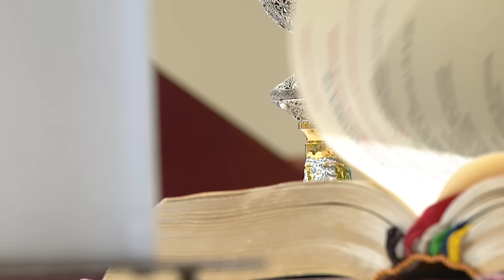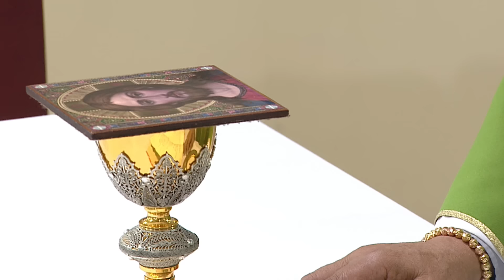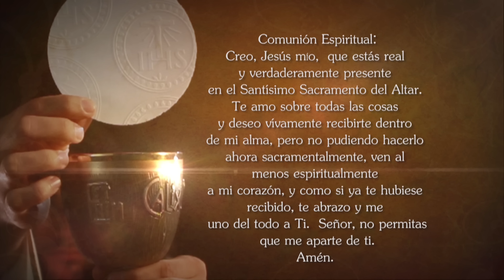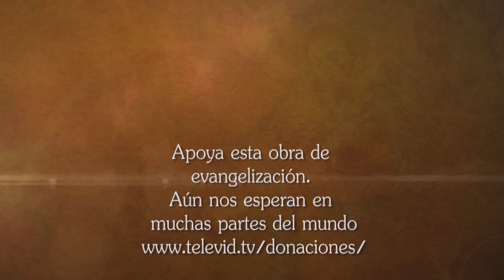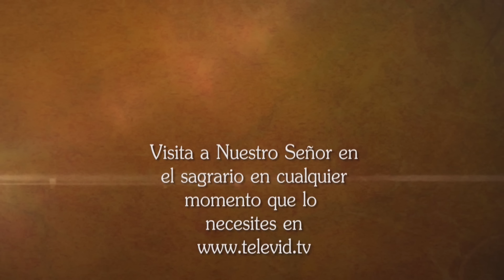Misa de hoy ⛪ Jueves 19 Septiembre de 2024, Padre Álvaro Ruiz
El Padre Álvaro Ruiz celebra hoy la MisaDeHoy Jueves 19 Septiembre de 2024.